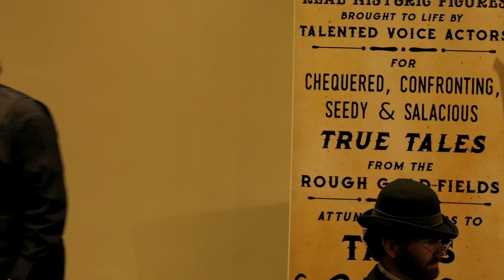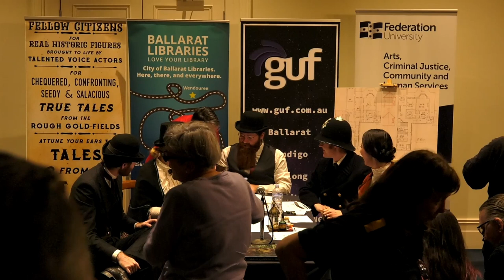William Baileys Haunted Mansion: A Call of Cthulhu Adventure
WILLIAM BAILEY’S HAUNTED MANSION – A CALL OF CTHULHU ADVENTURE

Join the team of "Tales from Rat City" for an unforgettable Live play theatrical event.
ENNIE SIlver Medal Winner 2024 for Best Streaming Content
Victorian Community History Award 2023 Commendation - Innovation in Heritage Interpretation

(A live real play event is an interactive theatrical performance where the actors play a roleplaying game, improvising their characters and storyline based on dice rolls and player decisions.)

This unique story features a team of talented actors immersing themselves in a roleplaying game, bringing to life a story set in the turbulent 1890s of Ballarat. With the roll of the dice determining their fate, four investigators, based on the historical figures Detective Thomas Montague, Bella Guerin, Clara Baldwin, and James Curtis, will explore the mysterious events unfolding in mining magnate William Bailey’s Mansion and the dark manipulations of the historic New Lighter cult, led by their enigmatic leader Steven.

William Bailey's Haunted Mansion: A Call of Cthulhu Adventure is now available on Drivethru.rpg